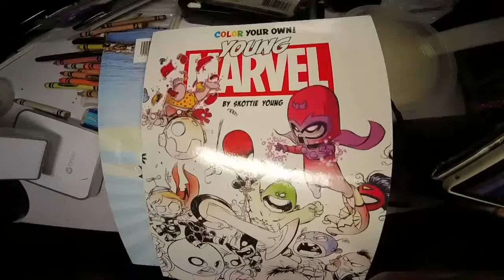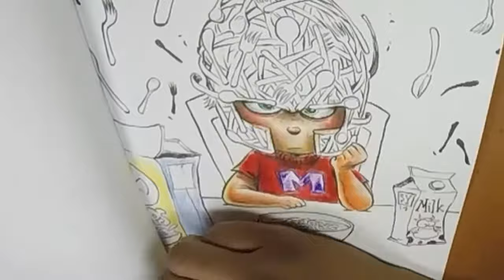Young Marvel Coloring Book: Magneto with Crayola Crayons and Signature markers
I decided to color in my Young Marvel coloring book with crayola crayons. There were a ton of really cute pages and I can't wait to color them. This one is little Magneto the cereal is hard to swallow :)  They are litle Xmen cereal o's :)